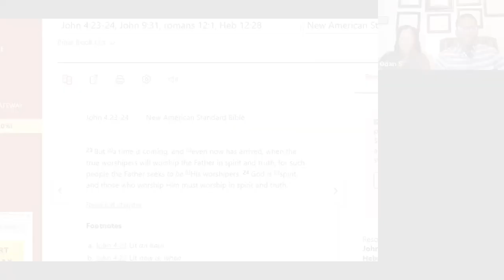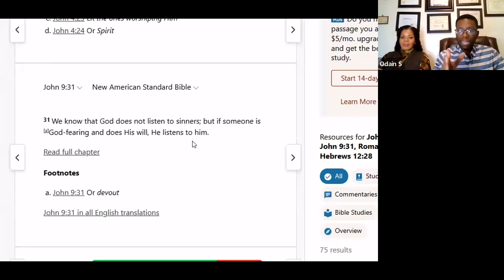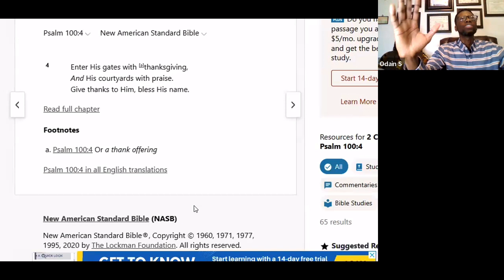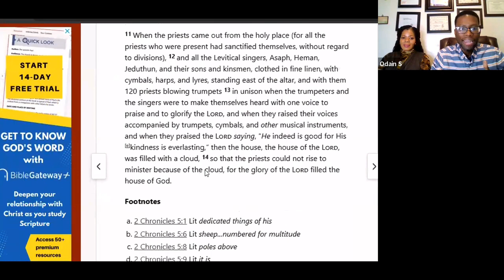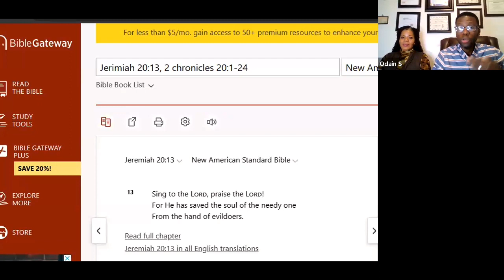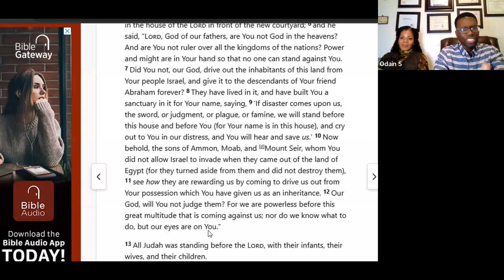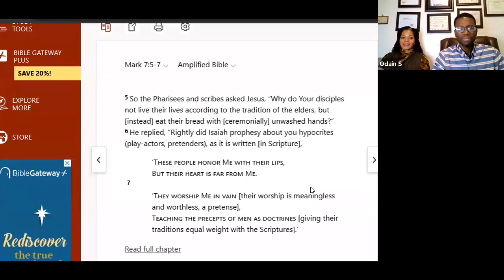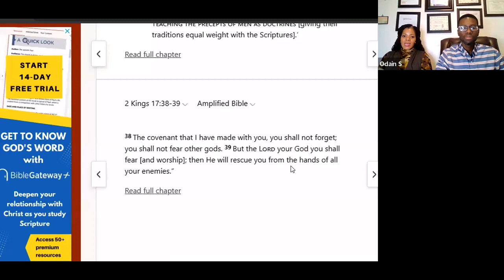Pagan Holiday II: The Importance of Prayer and Worship/Christmas and False worship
Prayer and worship play an important role in the life of a Christian. Many neglects prayer, and because of this, they do not have the sufficient amount of strength to overcome obstacles and different challenges they may face in everyday life. They may even lack faith and power to combat the enemy.

In this teaching you will learn the importance of prayer and worship. Why we must pray and worship and the benefits it brings. You will also learn the difference of what is true worship from what is false worship, which many are doing today. Tune in for this exciting teaching!

Restorers Of Truth Ministries
➤Video original and produced exclusively by Odain Stanton
➤Speaker: Odain and Kesha

This channel covers topic around - ChristmasPagan christmasWorship in spirit and truthhow to worship in spirit and truth